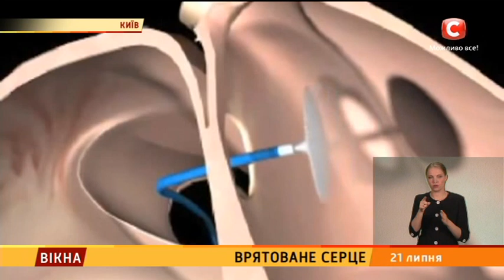Врятоване серце - Вікна-новини - 21.07.2016